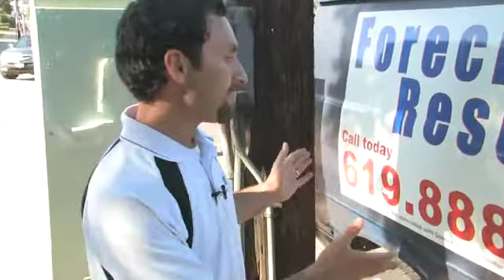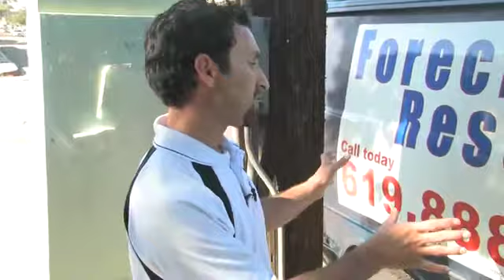The Importance of Vanity Phone Numbers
A quality phone number for your real estate business is crucial. With the amount of money you spend on marketing, like a cash van or bandit signs, you better make sure that your phone number is easy to remember. Otherwise, the phone may not start ringing for you.